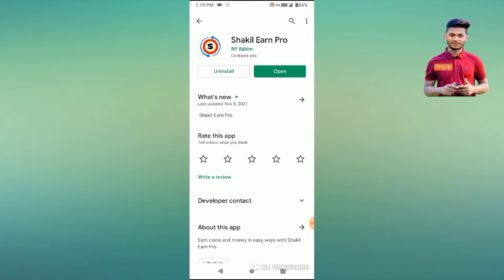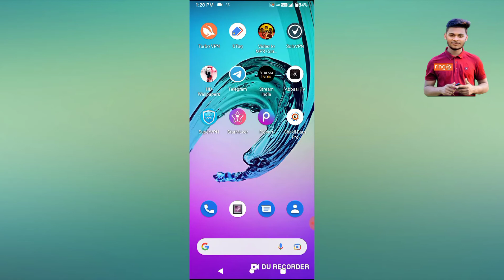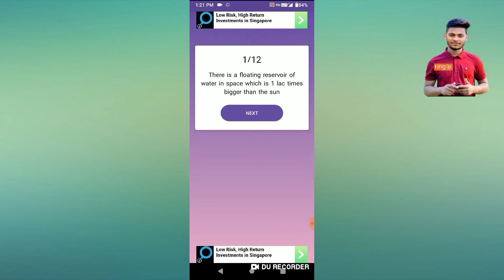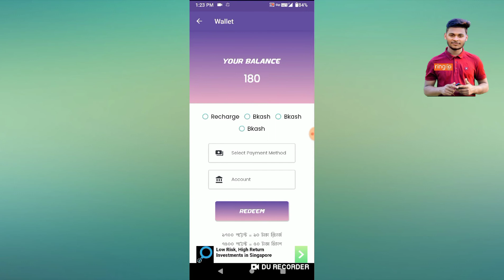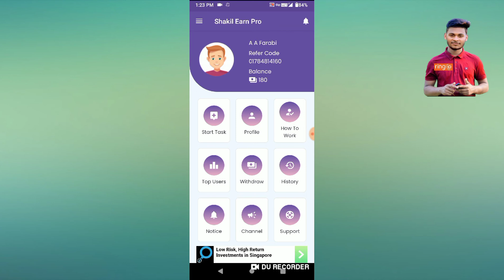free Income app || ছাত্র-ছাত্রীদের জন্য দারুন সুখবর || প্রতিদিন ইনকাম করুন 200 থেকে 300 টাকা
সবাই vpn United status & us কানেক্ট করে কাজ করবেন

➡️ play store এ অ্যাপ ডাউনলোড এর সময় 5 স্টার রেটিং দিতে ভূল করবেন না অবশ্যই ৫ স্টার দিবেন

➡️  চলে এলো বাংলাদেশের সেরা অনলাইন ইনকাম অ্যাপ

 ➡️  আমাদের অ্যাপ টি আনলিমিটেড থাকবে ইনশাআল্লাহ

 ☑️  এই অ্যাপ এ কাজ করা পয়েন্ট করা খুব সহজ ১০০% payment পাবেন

১. ➡️ ১২  টি ভিউ এর ক্লিক
          করে পাবেন ৯০ পয়েন্ট

🏆 ১০ টাকা রিচার্জ=১৭০০ পয়েন্ট
🏆 ২৫ টাকা বিকাশ=৪৫০০ পয়েন্ট
🏆 ৫০ টাকা বিকাশ=৭৫০০ পয়েন্ট
😍 ১০০ টাকা বিকাশ = ১৪০০০ পয়েন্ট